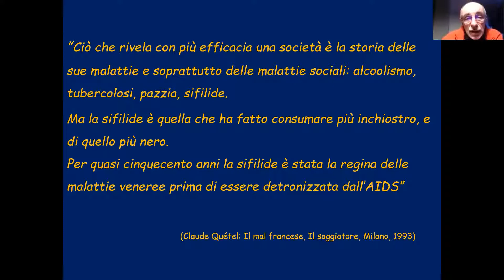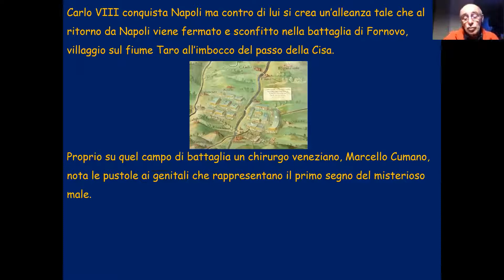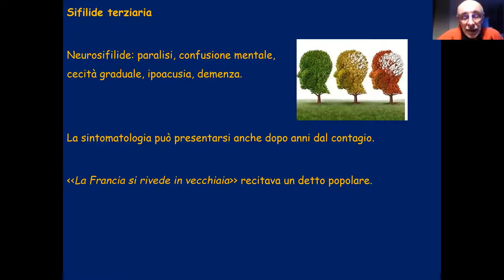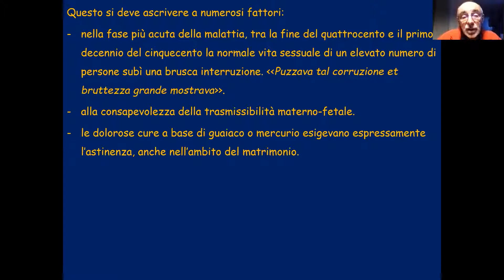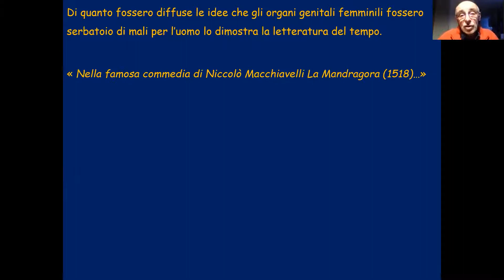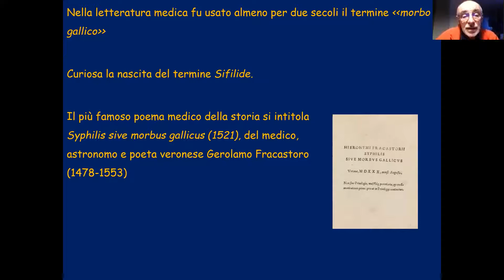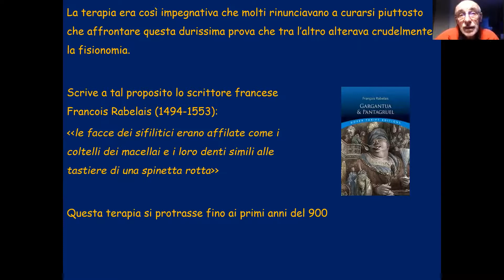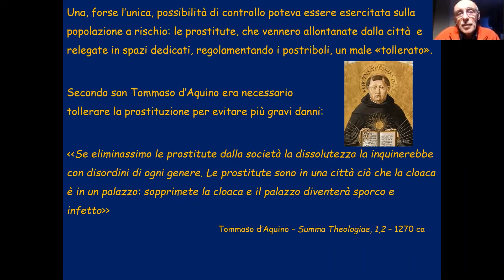Tiziano Corti presenta: Una notte con Venere, una vita con Mercurio. Storia della sifilide.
La videoconferenza riguarda un tema inusuale, interessante anche per i problemi che evoca, non ultimi
l’ipocrisia e la colpevolizzazione della donna.

“Cio’ che rivela con più efficacia una società è la storia delle sue malattie e soprattutto delle malattie sociali:
alcoolismo, tubercolosi, pazzia sifilide. Ma la sifilide è quella che ha fatto consumare più inchiostro, e di
quello più nero. Per quasi cinquecento anni la sifilide è stata la regina delle malattie veneree prima di essere
detronizzata dall’AIDS” (Claude Quetel)
Una nuova proposta di un relatore che anche negli anni passati ci ha fatto conoscere molti temi legati alla
storia della medicina: la peste nera, il vaiolo, la tubercolosi, il contributo delle donne allo sviluppo dell’arte
medica nei secoli, il tradimento del giuramento di Ippocrate per responsabilità dei medici nazisti.

Tiziano Corti
Chirurgo in pensione. Ha svolto la sua attività ospedaliera dapprima in Val Camonica, quindi dal
1988, e per dodici anni, all’ospedale san Raffaele di Milano, concludendo la sua carriera presso la
clinica Santa Maria di Castellanza. Da tempo appassionato di storia della Medicina (e di storia
locale, in particolare quella del suo paese, Canzo), negli ultimi anni ha sviluppato numerosi
argomenti relativi a questa branca degli studi medici. Affrontare questi aspetti risulta affascinante
non solo per quanto attiene alla storia della malattia in sé, ma per le implicazioni sociali,
economiche, culturali, filosofiche che queste affezioni hanno suscitato e che anche oggi possono
indurre riflessioni sull’uomo, sui suoi limiti e sulle sue grandi potenzialità.